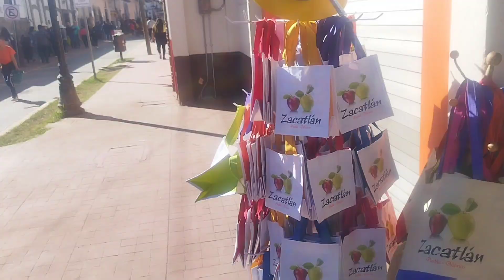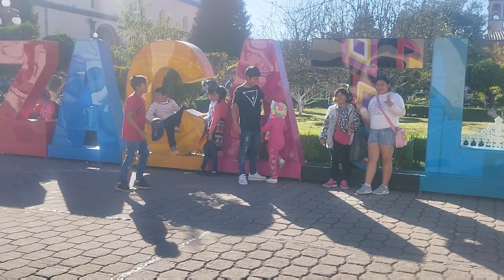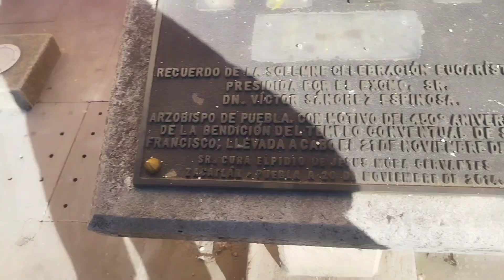México es un país de los más hermosos del Mundo, y Zacatlán de las Manzana es una Muestra.